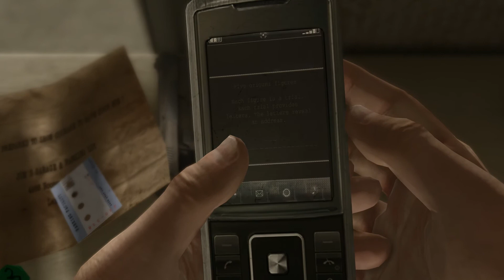Heavy Rain (Chapter 14: The Motel)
After receiving the box from Lexington Station, Ethan checks in at a motel to find out what the box contains.